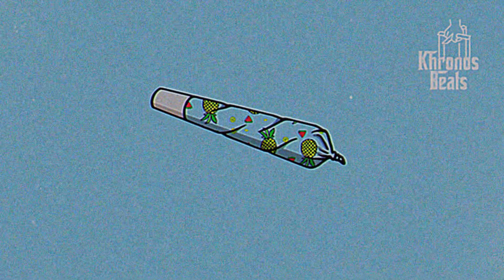Freestyle Type Beat - "Joints And Flows" | Boom Bap Type Beat 2024 | Rap Hip Hop Instrumental